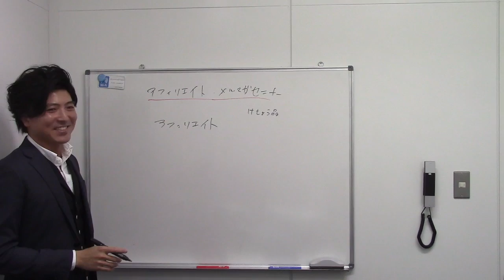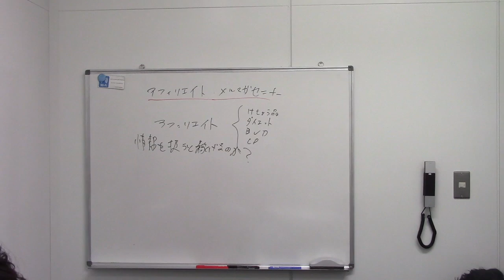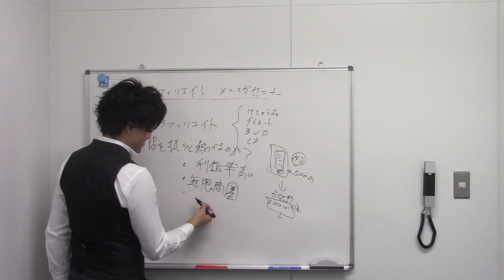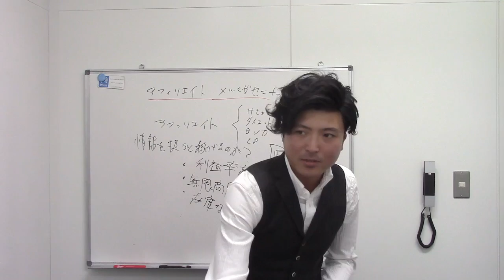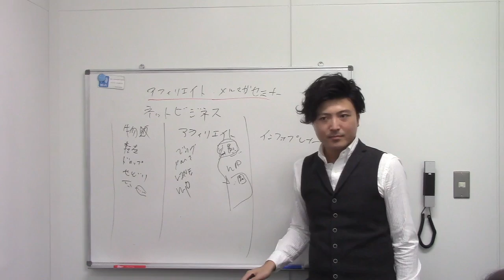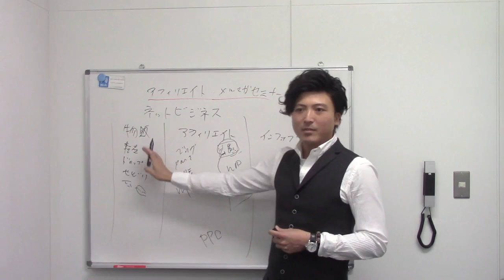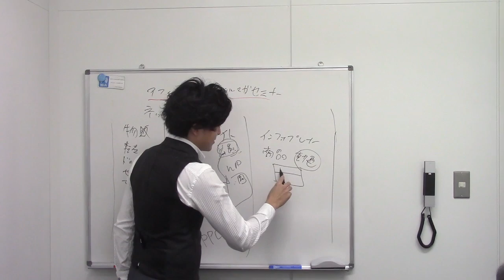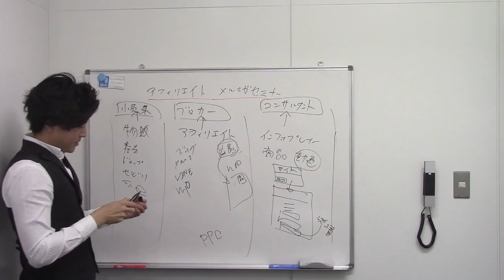アフィリエイト＆メルマガセミナー2